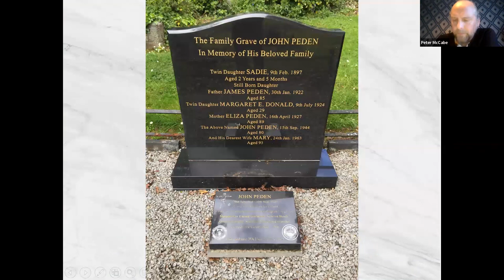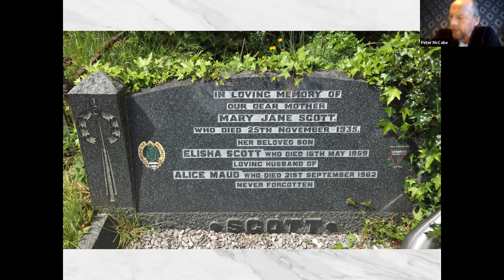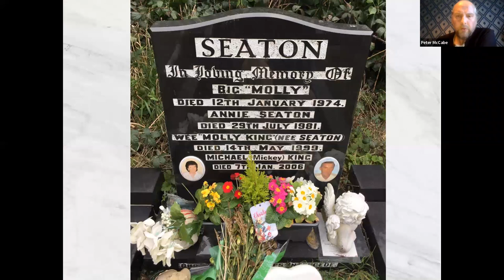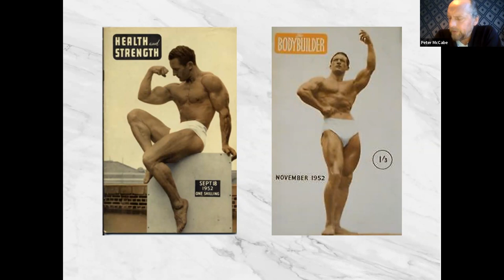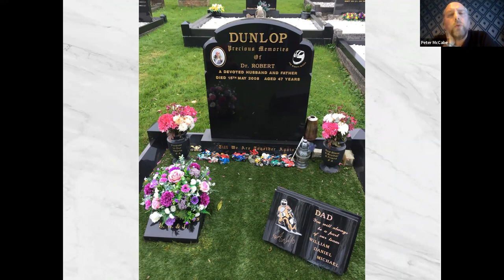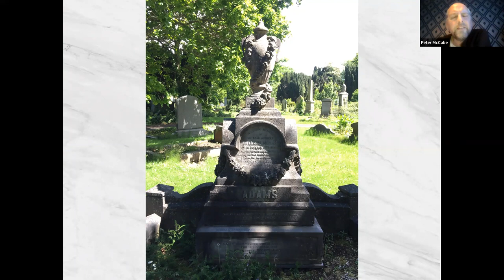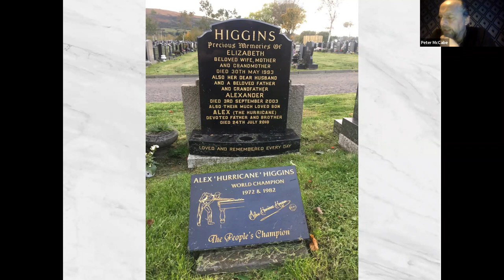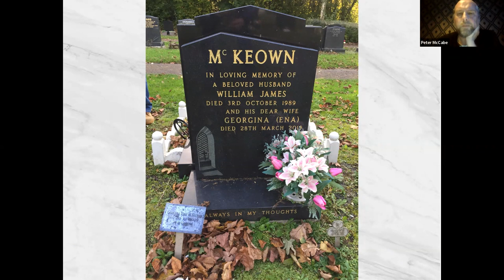178: The final resting place of 20 sporting legends from throughout Northern Ireland by Peter McCabe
Peter McCabe’s illustrated talk will detail the final resting places of 20 sporting legends from throughout Northern Ireland across a range of sports. The talk will include sporting superstars George Best, Alex Higgins, and Joey & Robert Dunlop, as well as Cormac McAnallen, Ryan McBride, Fred Daly, Bertie Fisher, Rinty Monaghan, Molly Seaton ‘Dandy Street's George Best’, and a number of other lesser-known competitors.